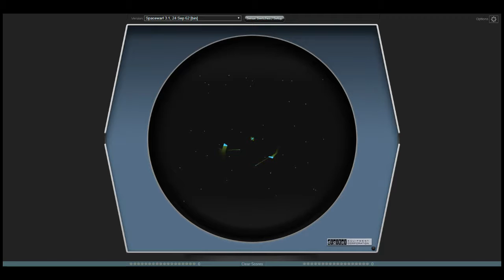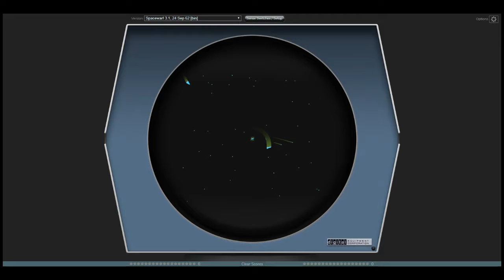Arcade, Obliquely - Shmuptin' ain't right. (re: Mid Series Programming 001)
Wiggly has always had thoughts on the term "shoot-em-up." I did a little digging to find they're justified and then some. "Shmup" is a needless term, to say the least.

Listen to We Talk Games Mid Series Programming 001 or check out all our past episodes Keep up to date by subscribing to We Talk Games on your podcast outlet of choice!